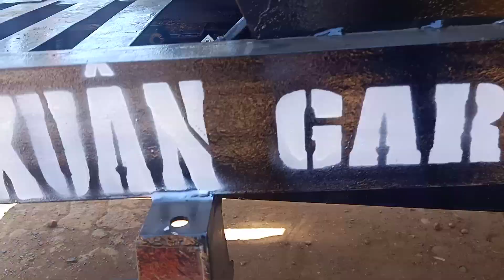Siêu xe công nông độ đẹp nhất giá110t 2 cầu 6số d30 thắng hơi gió đề điện đầy đủ ,của GARA ĐÔNG XUÂN